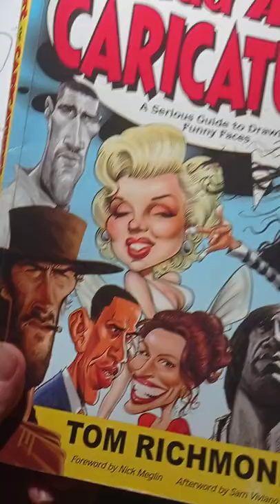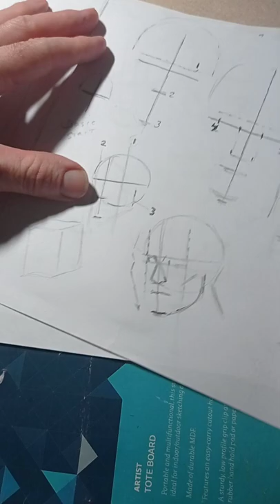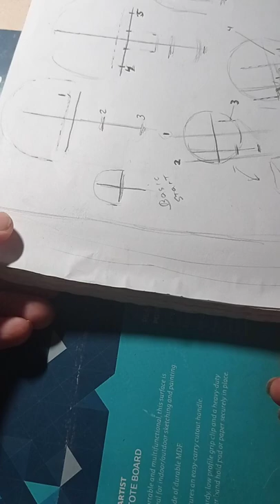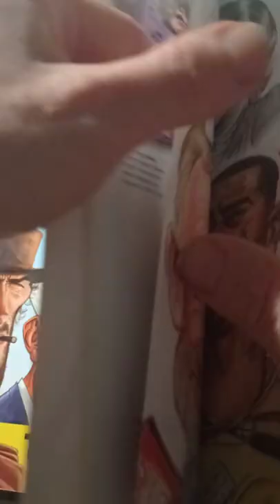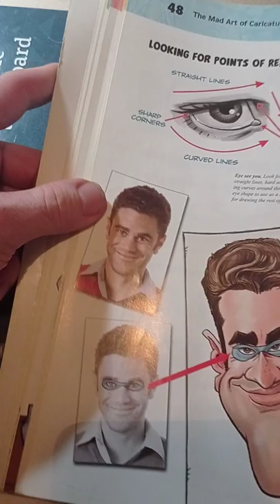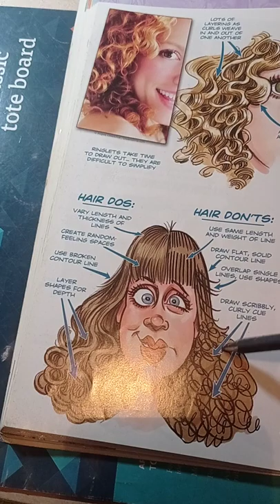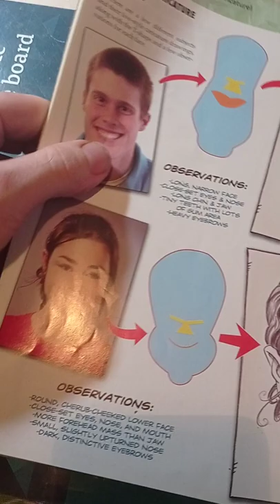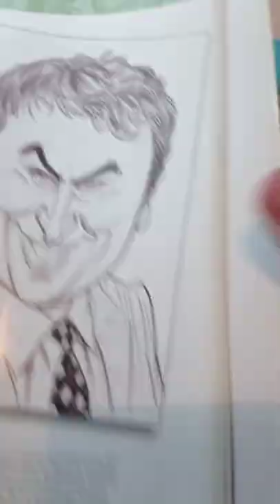HOW TO DRAW MAD ART CARICATURE BY TOM RICHMOND AND HOW TO MAKE YOUR OWN DRAWING BOOK